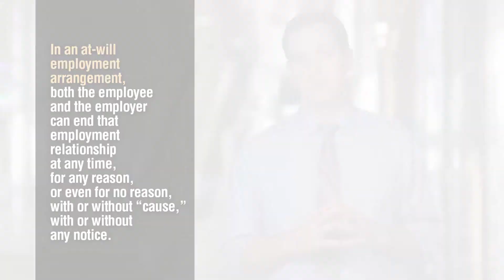At-Will Employment (for supervisors/managers)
In this presentation for JurisIQ Learning Center, McAfee & Taft labor and employment attorney Paul Ross discusses the policy of “at-will employment,” defines what this default rule of employment means, explains the very important right it affords both employer and employee, and outlines the limitations that go along with it. Topics include:
• Definition of “at-will employment”
• Alternatives to at-will employment
• Limitations of the at-will employment rule
• Your company’s policy

This presentation requires a subscription to the Employment Law Compliance training module of JurisIQ, a service of McAfee & Taft providing unlimited online, on-demand access to timely compliance training videos targeting all levels of a workforce — basic training for the general workforce and expanded training for supervisors, managers and supervisors, and detailed education and training for HR professionals, executives, and business owners.